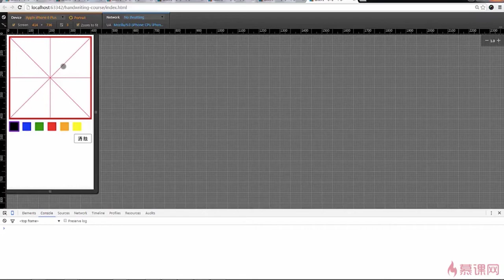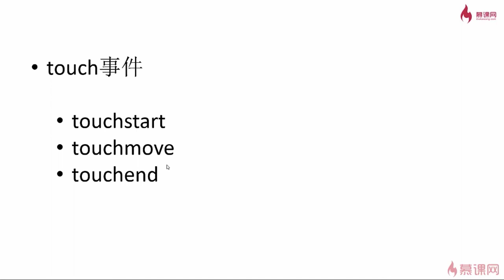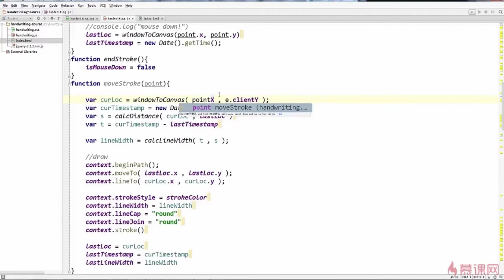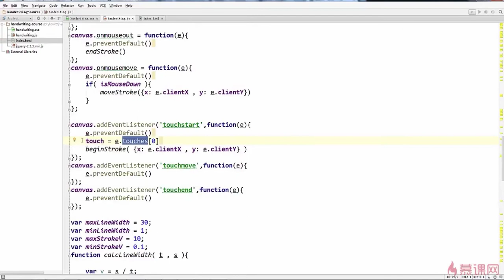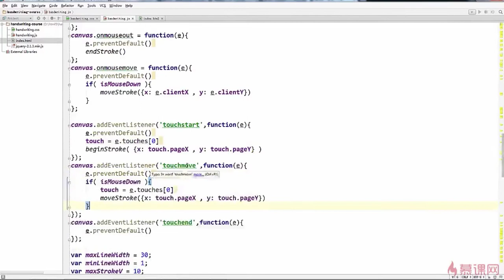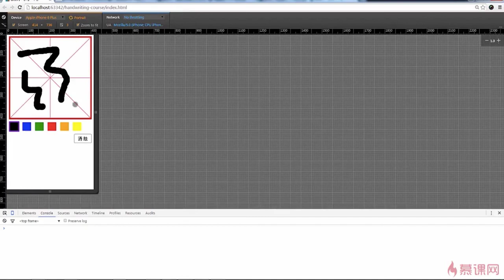4.11 实现屏幕触控响应事件｜适配移动端｜canvas项目综合实战｜Canvas图形、动画、游戏开发从入门到精通全系列课程